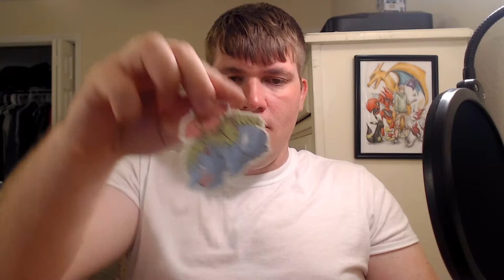sunday pick ups 7/7/2019